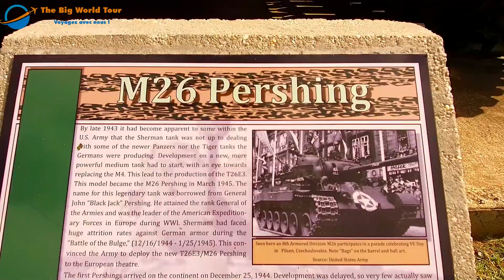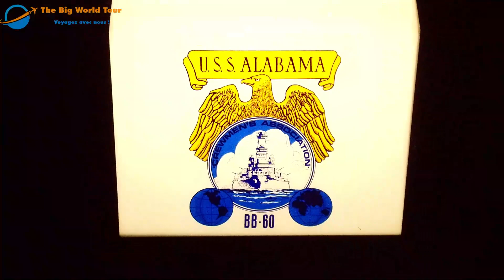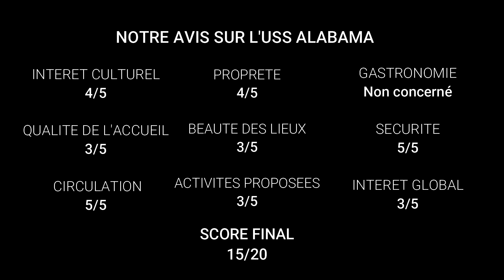USA : Visite de l'USS ALABAMA à Mobile (Alabama)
Tour du monde : 2ème étape. Visite du Battleship Memorial Park à Mobile (USA). Visite du navire de guerre USS Alabama et du musée de l'aéronavale.
Comptez 15€ entrée + parking et un minimum de 3H pour la visite.